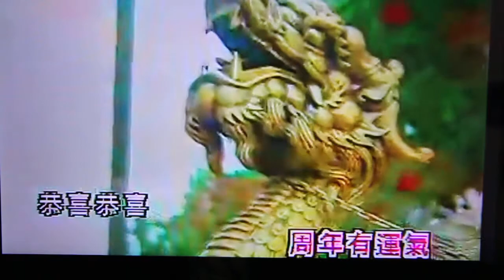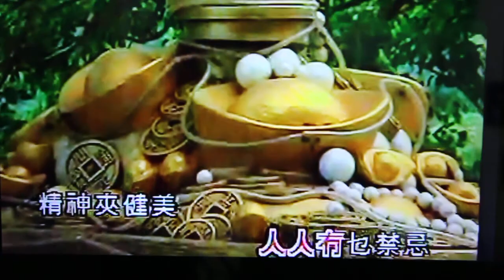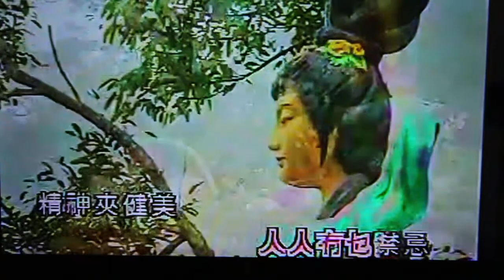paulwongaaa 恭喜恭喜再唱